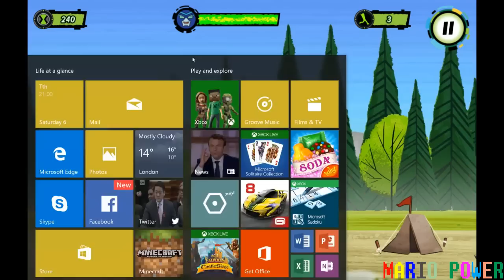All Ben 10 Reboot Minigames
Ben 10 Alien Force DVD
Ben 10: The Complete Series [DVD]
Ben 10: Destroy All Aliens (DVD)
Ben 10: Race Against Time [DVD]
Ben 10: Alien Swarm [DVD]
Ben 10: Ultimate Alien DVD
Ben 10: Omniverse DVD